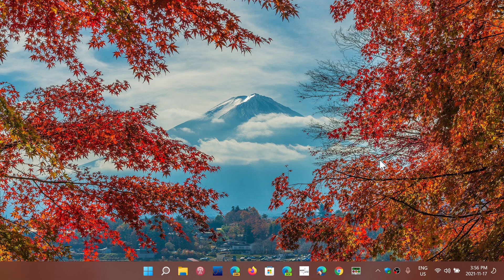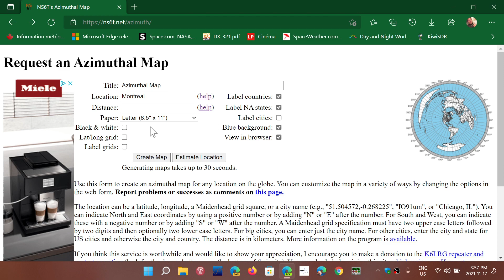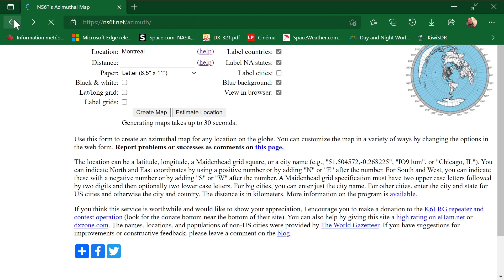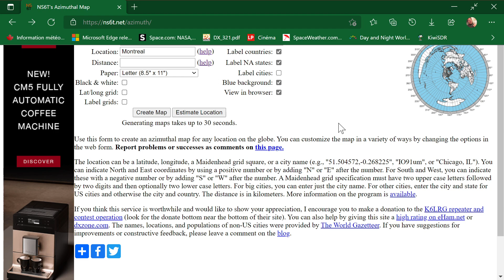Create Azimuthal maps to see where signals come from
Great way to print a Azimuthal map of the world centered on your location

httpsns6t.netazimuth